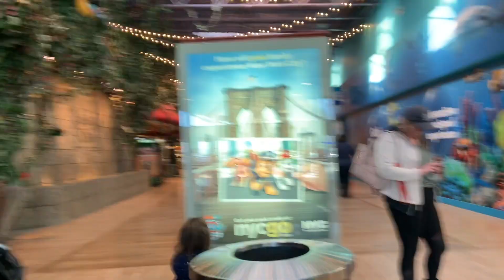SEALIFE AQUARIUM Michigan!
Also, the first ice cream walk of the season.